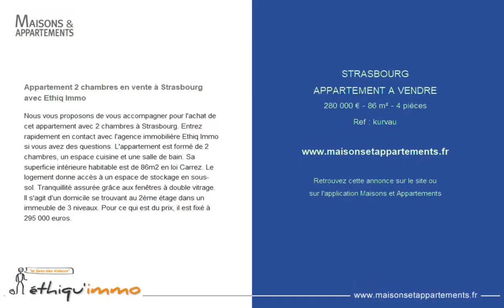STRASBOURG - APPARTEMENT A VENDRE - 280 000 € - 86 m² - 4 pièce(s)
Référence : kurvau

Appartement 2 chambres en vente à Strasbourg avec Ethiq Immo

Nous vous proposons de vous accompagner pour l'achat de cet appartement avec 2 chambres à Strasbourg. Entrez rapidement en contact avec l'agence immobilière Ethiq Immo si vous avez des questions. L'appartement est formé de 2 chambres, un espace cuisine et une salle de bain. Sa superficie intérieure habitable est de 86m2 en loi Carrez. Le logement donne accès à un espace de stockage en sous-sol. Tranquillité assurée grâce aux fenêtres à double vitrage. Il s'agit d'un domicile se trouvant au 2ème étage dans un immeuble de 3 niveaux. Pour ce qui est du prix, il est fixé à 295 000 euros.

|2491024|